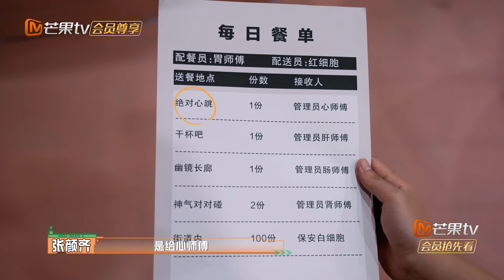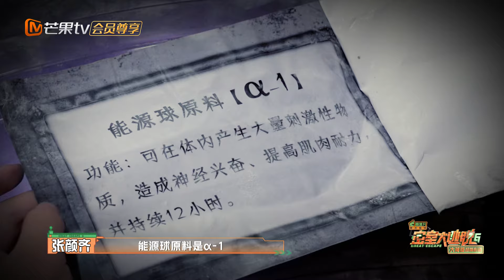FULL《密室大逃脱6 大神版》超前彩蛋08：密神团吃饭时间复盘游乐园真实面貌 火树玩烂梗遭曹恩齐“暴打” | Great Escape S6 Extra EP8 | MangoTV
【特调小队】火树/刘小怂/曹恩齐/李晋晔/张颜齐/石凯

《密室大逃脱6 大神版》是芒果TV超大型密室逃脱真人秀《密室大逃脱》的官方定制衍生节目。节目邀请大神玩家进入全封闭的未知密室，根据线索进行推理解密，开启全新空间，还原故事背景，直至全员逃脱。